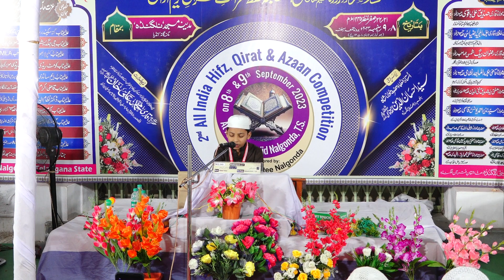Day 2 Part 51 All India Hifz Qirat & Azaan Competition@Madeena Masjid, Nalgonda, T.S. India 2023